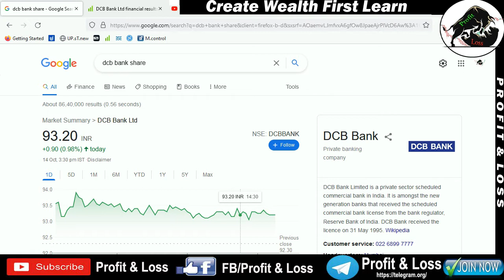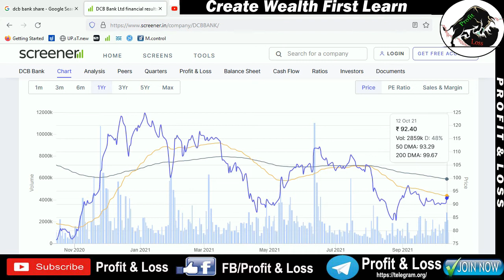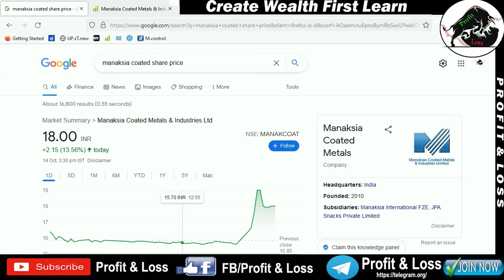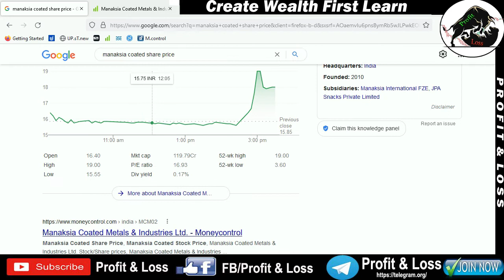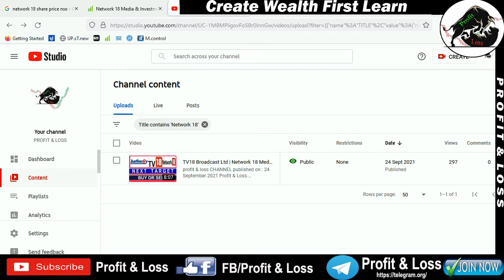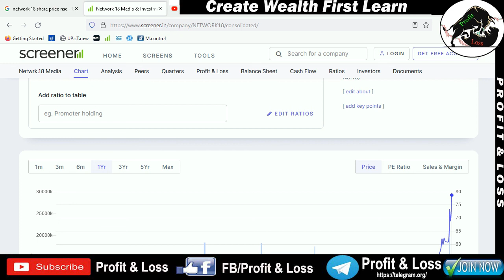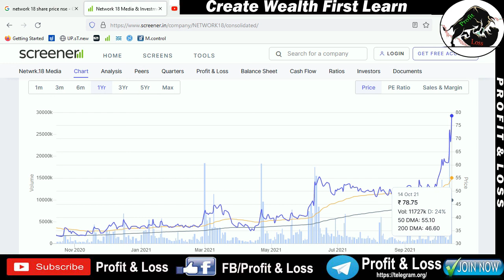DCB Bank Ltd | Manaksia Coated Metals & Industries Ltd | Network 18 Media & Investments Ltd SHARE